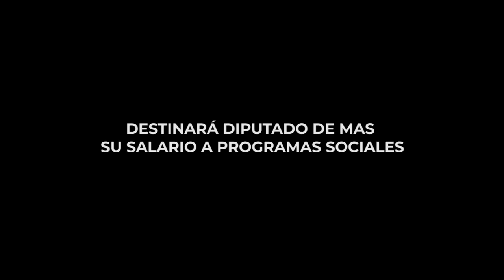DESTINARÁ DIPUTADO DE MAS SU SALARIO A PROGRAMAS SOCIALES